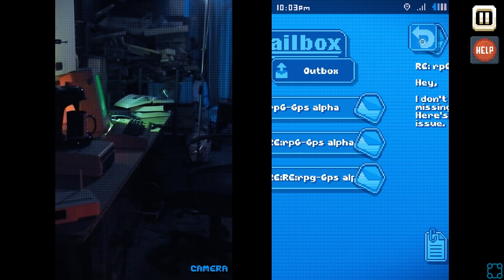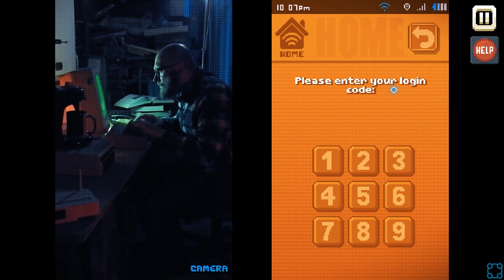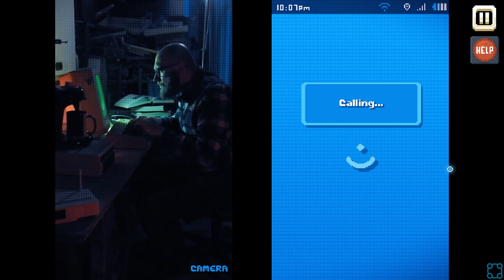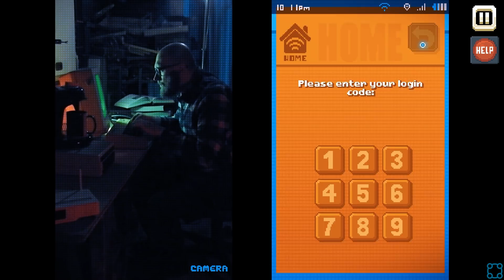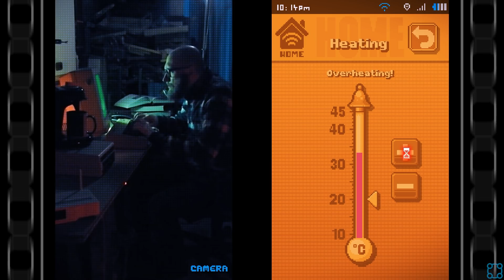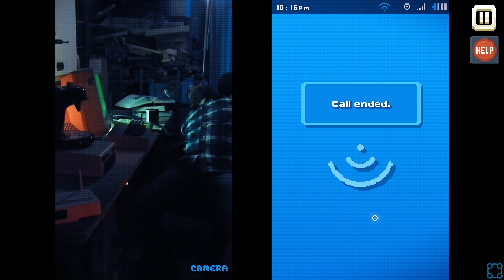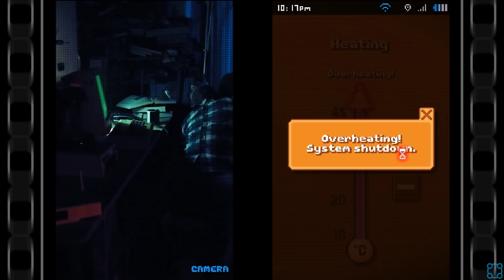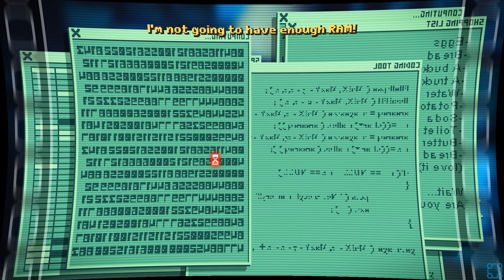I Got Bamboozled! - Let's Play There Is No Game: Wrong Dimension - Part 7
"There is no game: Wrong dimension" is a Point&Click comedy adventure (and Point&Click only!) that will take you on a journey you never asked to go on, through silly and unexpected video game universes.

Will you be able to play along with the "Game" to find your way home?
We sincerely think NOT.

A Point&Click comedy adventure. You can go ahead and put your controller back up on the shelf.
Incredible 3D graphics that are flat. Completely flat. And very pixelated.
Almost fully voiced. (May contain traces of foreign accents here and there.)
Solve riddles that require you to think "Outside the box".
Hint system included because you can't think "Outside the box"...
Shorter than an MMORPG, which leaves you plenty of time to finish some REAL good games.
Discover the Top 10 best walls. The fourth one will surprise you!
Motion sickness free, which is pretty remarkable for a non-VR experience.
Contains tons of bugs... but it’s supposed to be like that.
And lots of other surprises!

You haven't heard of “There is no game”, winner of the 2015 Construct Jam?
That's perfect! Go play Battle of Duty instead of clicking on the image below to try this weird, totally pointless video game.